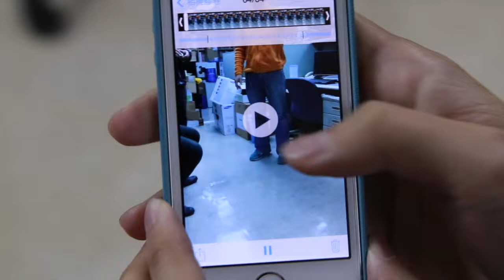OtterBox Armor 軍規等級防水防摔防塵防壓 iPhone 5s 手機殼測試